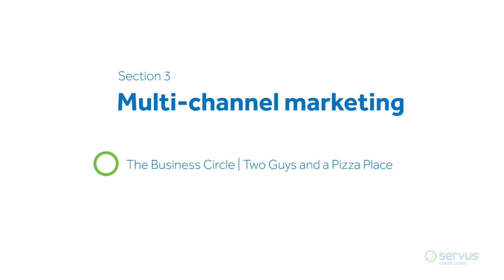Two Guys and a Pizza Place - Servus Credit Union Business Circle Series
Cory Medd is the owner of Two Guys and a Pizza Place in Lethbridge Alberta. He started his business straight out of Lethbridge College as a delivery focused pizza joint. He has since transformed the business into a trendy dining hotspot that has won multiple awards including Canada’s Best Pizza. The restaurant has also been featured on the Food Network’s show You Gotta Eat Here.

In this video Cory discusses managing growth, a successful marketing mix, and leveraging PR to drive sales. If you own a business, you will benefit from hearing what he has to say.

Lessons on marketing,  PR and building a great staff culture are all covered in this video.